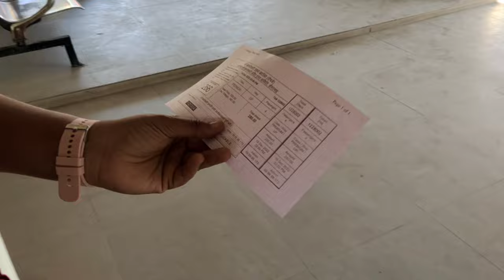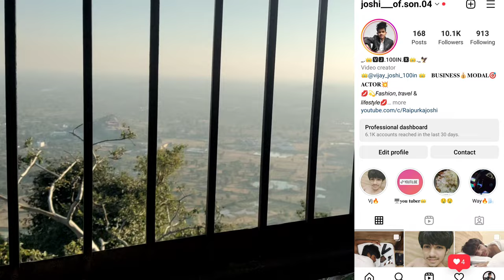डोंगरगढ़🚩 | 1600 फिट ऊपर मां बम्लेश्वरी मन्दिर का दर्शन वीडियो |Raipurkajoshi/ उड़न खटोला😍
why is Dongargarh mandir Famous?

Is Dongargarh a Shakti Peeth?

How long does it take to climb Dongargarh Temple

Dongargarh mandir Location 👇
Maa Bamleshwari Temple
Chhirpani, Dongargarh, Chhattisgarh 491445
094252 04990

बम्लेश्वरी देवी मंदिर (Bamleshwari Temple) या बम्बलेश्वरी देवी मंदिर (Bambleshwari Temple) भारत के छत्तीसगढ़ राज्य के राजनांदगाँव ज़िले के डोंगरगढ़ नगर में 490 मीटर (1,610 फीट) ऊँची पहाड़ी पर स्थित एक हिन्दू मन्दिर है। इसे कभी-कभी "बड़ी बम्लेश्वरी मंदिर" भी कहा जाता है क्योंकि इस परिसर से आधा किमी दूर नीचे एक अलग "छोटी बम्लेश्वरी मन्दिर" भी स्थित है। क्वार मास की नवरात्रि और चैत्र मास की नवरात्रि को यहाँ दर्शन के लिये भारी भीड़ एकत्र होती है। नौरात्रि में यहाँ 'ज्योतिकलश' प्रकाशित किया जाता है।[1][2][3]

डोंगरगढ़ मंदिर क्यों प्रसिद्ध है? माँ बम्लेश्वरी देवी के मंदिर के लिये विख्यात डोंगरगढ एक ऎतिहासिक नगरी है। यहां माँ बम्लेश्वरी के दो मंदिर है। पहला एक हजार फीट पर स्थित है जो कि बडी बम्लेश्वरी के नाम से विख्यात है।

डोंगरगढ़ छत्तीसगढ़ राज्य में राजनांदगांव जिले का एक शहर और नगर पालिका है तथा माँ बांम्बलेश्वरी मंदिर के लिए प्रसिद्ध है ।

कामख्या नगरी का नाम कामावती पुरी रखा

अब से 2200 साल पहले डोंगरगढ़ के प्राचीन नाम कामख्या नगरी में राजा वीरसेन का शासन हुआ करता था, वे नि:संतान थे। 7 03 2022 //

डोंगरगढ़ की ऊंचाई कितनी है? डोंगरगढ़ की विख्यात माँ बम्लेश्वरी देवी की मंदिर समुद्र तल से 1600 फिट की ऊंचाई पर स्थित है।  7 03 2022//

Maa Bamleshwari Mandir, Dongargarh
About 2200 years ago, Dongargarh was a fairly renounced territory named Kamavati ruled by Maharaja Veersen. When his Queen gave birth to a son they named him Madansen. Since Raja Veersen considered it a blessing of Lord Shiv & Parvati, he constructed the temple of Shri Bamleshwari Mandir at Dongargarh. Now Raja Madansen had a son named Kamsen because of whom the area became famous and came to be known as Kamakhaya Nagari.

डोंगरगढं चारो ओर हरी-भरी पहाडियों, छोटे-बड़े तालाबों एवं पश्चिम में पनियाजोब जलाशय, उत्तर में ढारा जलाशय तथा दक्षिण में मडियान जलाशय से घिरा प्राकृतिक सुंदरता से परिपूर्ण स्थान है। कामाख्या नगरी व डुंगराज्य नगर नामक प्राचीन नामों से विख्यात डोंगरगढ में उपलब्ध खंडहरों एवं स्तंभों की रचना शैली के आधार पर शोधकर्ताओं ने इसे कलचुरी काल का एवं 12वीं-13वीं सदी के लगभग का पाया है। किन्तु अन्य सामग्री जैसे -मूर्तियों के गहने, अनेक वस्त्रों, आभूषणों, मोटे होंठ एवं मस्तक के लंबे बालो की सूक्ष्म मीमांसा करने पर इस क्षेत्र की मूर्तिकला पर गोडकला का प्रभाव परिलक्षित हुआ है। इससे यह अनुमान लगाया जा सकता है कि १६ वीं शताब्दी तक डुंगराज्य नगर गोड राजाओं के आधिपत्य में रहा। गोड राजा पर्याप्त सामर्थ्यवान थे। जिससे राज्य मे शांति तथा व्यवस्था स्थापित थी। यहां की प्रजा भी सम्पन्न थी। जिसके कारण मूर्तिशिल्प तथा गृह निर्माण कला का उपयुक्त वातावरण था। लोकमतानुसार अब २२०० वर्ष पूर्व डोंगरगढ प्राचीन नाम कामाख्या नगरी में राजा वीरसेन का शासन था जो कि निःसंतान थे। पुत्र रत्न की कामना हेतु उसने महिषामती पुरी मे स्थित शिवजी और भगवती दुर्गा की उपासना की। जिसके फलस्वरूप रानी एक वर्ष पश्चात पुत्र रत्न की प्राप्ति हुई। ज्योतिषियों ने नामकरण मे पुत्र का नाम मदनसेन रखा। भगवान शिव एवं माँ दुर्गा की कृपा से राजा वीरसेन को पुत्र रत्न की प्राप्ति हुई। इसी भक्ति भाव से प्रेरित होकर कामाख्या नगरी मे माँ बम्लेश्वरी का मंदिर बनवाया गया। माँ बम्लेश्वरी को जगदम्बा जिसमें भगवान शिव अर्थात महेश्वर की शक्ति विद्यमान है, के रूप मे जाना जाने लगा। राजा मदनसेन एक प्रजा सेवक शासक थे। उनके पुत्र हुए राजा कामसेन जिनके नाम पर कामाख्या नगरी का नाम कामावती पुरी रखा गया। कामकन्दला और माधवनल की प्रेमकथा भी डोंगरगढ की प्रसिध्दी का महत्वपूर्ण अंग है। कामकन्दला, राजा कामसेन के राज दरबार मे नर्तकी थी। वही माधवनल निपुण संगीतग्य हुआ करता था।

Is ropeway started in Dongargarh 😍

Does Hotel Hotel Maa Bamleshwari have free parking facility🙂

Does Hotel Hotel Maa Bamleshwari offer any business services?

No, it does not offer any business services.🥺

𝗦𝘂𝗸𝗿𝗶𝘆𝗮𝗮𝗵 𝗗𝗲𝗮𝗿 ❤️

डोंगरगढ़ की पहाड़ी पर स्थित शक्तिरूपा मां बमलेश्वरी देवी का विख्यात मंदिर आस्था का केंद्र है|
बड़ी बम्लेश्वरी के समतल पर स्थित मंदिर छोटी बम्लेश्वरी के नाम से प्रसिद्ध है मां बमलेश्वरी के मंदिर में प्रति वर्ष नवरात्र के समय दो बार विराट मेले का आयोजन किया जाता है जिसमें लाखों की संख्या में दर्शनार्थी भाग लेते हैं | ( Dongargarh Temple Chhattisgarh : Ma Bamleshwari Mandir Dongargarh